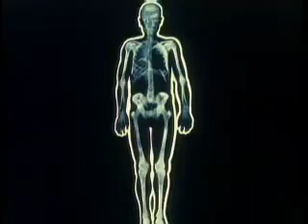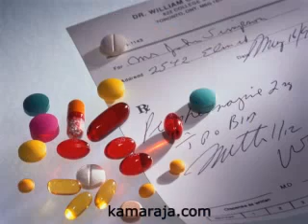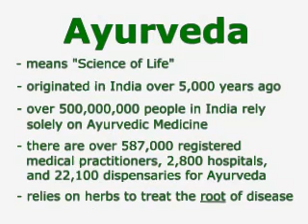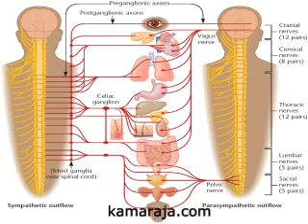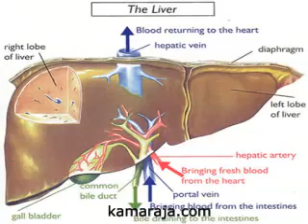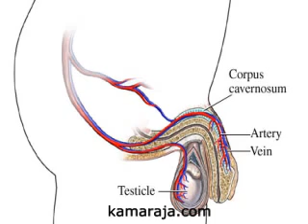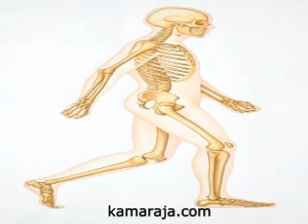Erectile Dysfunction Pills the Lowdown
There has been a general agreement that we should do something when the medical condition of erectile dysfunction becomes manifest in us. Males everywhere, even the ones younger than thirty or forty, are experiencing the debilitating effects of erectile dysfunction.